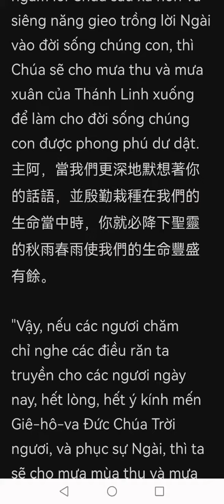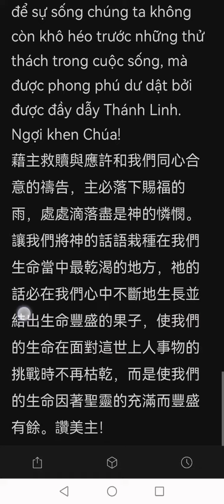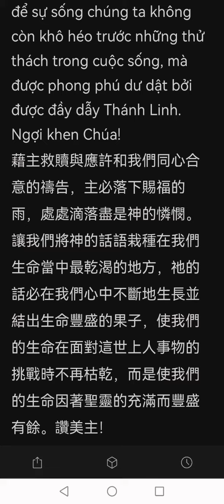爱中牧养6/5